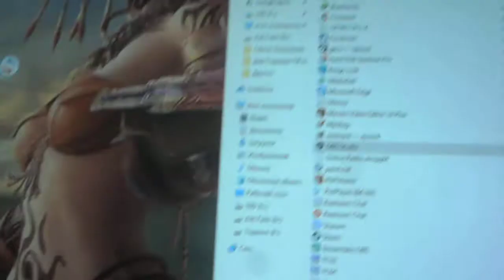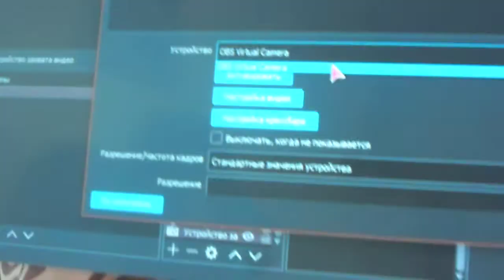Для Aliexpress карта захвата